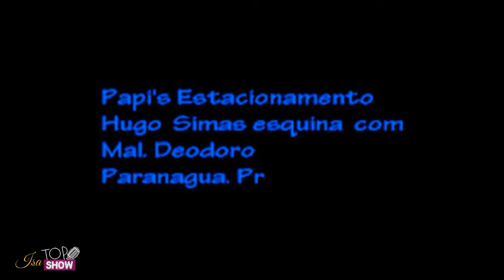A Musica e A Diversidade de Estilos Entre Marlene Andrade e Adna Bland (Forró e Gospel)